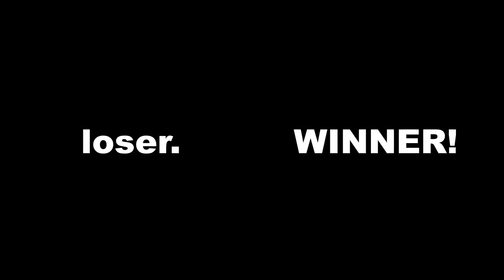NoLimits Olympics Day 1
Please vote for 2/3 of these creations to move forward into day 2!